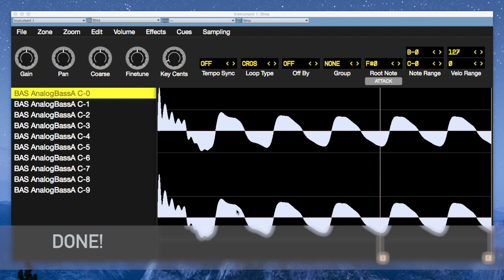Bliss — VSTi Sampling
Quick and easy tutorial showcasing how to record a multi-sample instrument from a VST plug-in